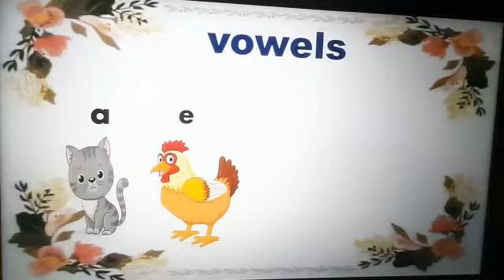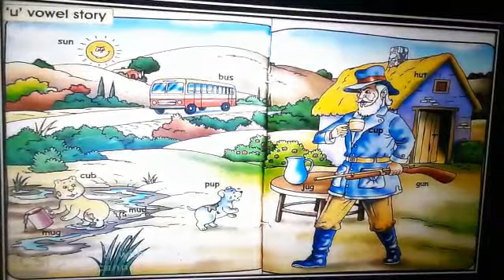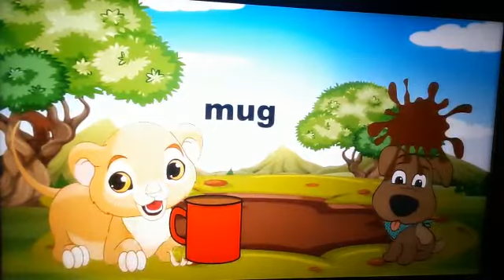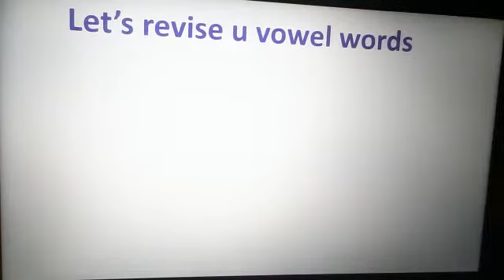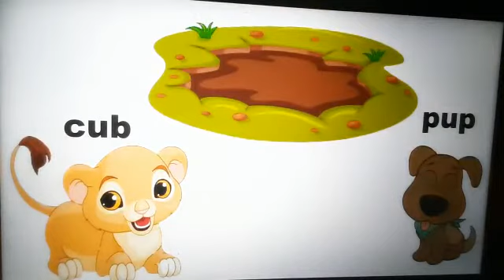Introduction of 'u' vowel words